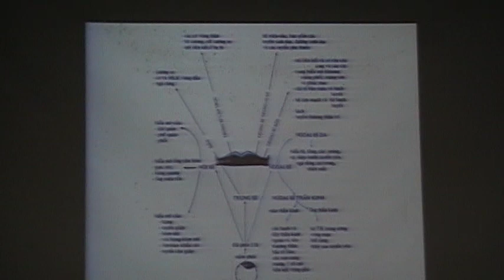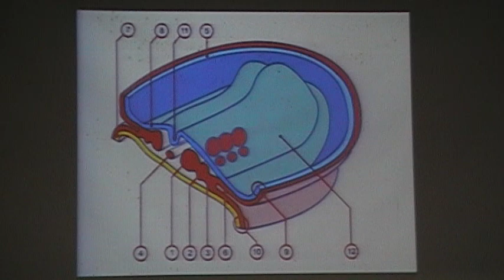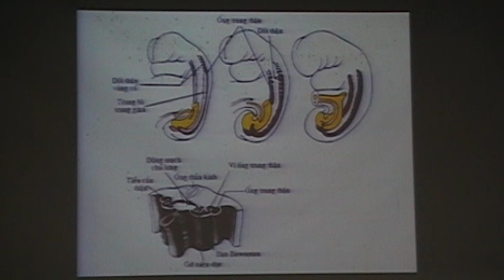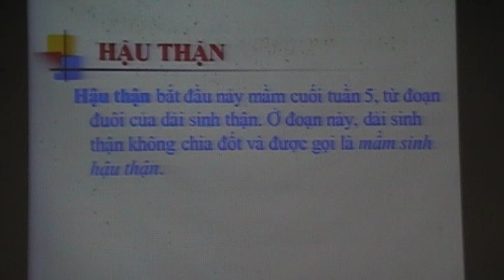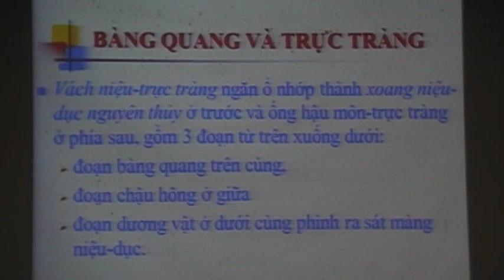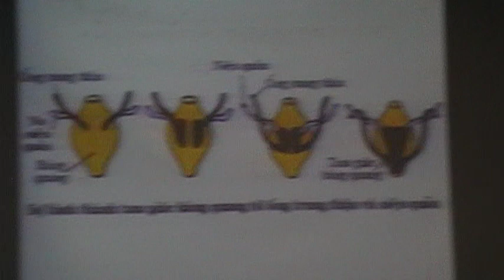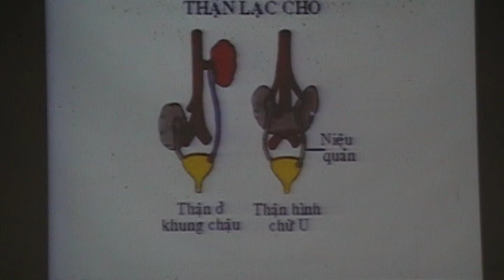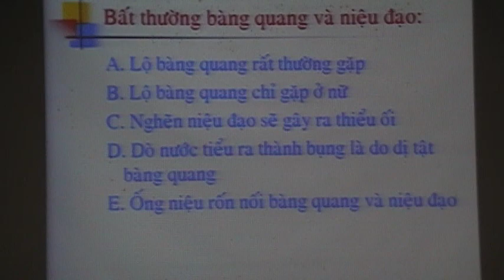Sự Hình Thành Hệ Tiết Niệu